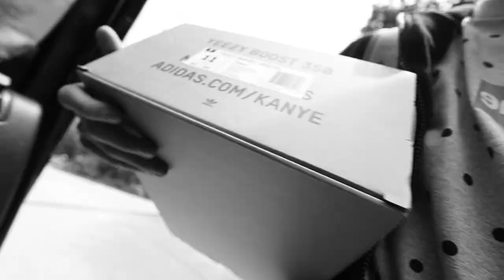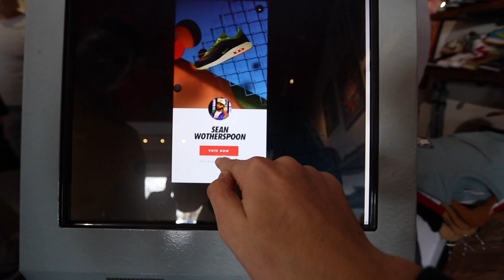He Just Bought a $1,200 Supreme BOX LOGO shirt! WTF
VLOG 149: Today my bro Brooks picked up some Yeezy 2 "Plats" and a super rare
Supreme Box Logo T-Shirt! It's called a "Harajuku" from the Supreme store opening.